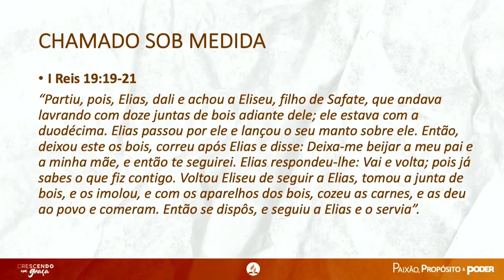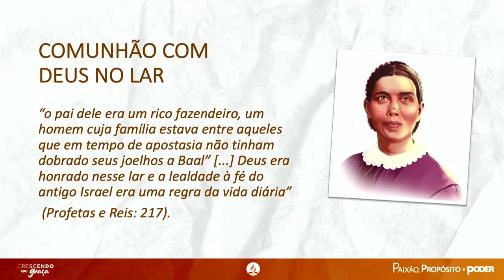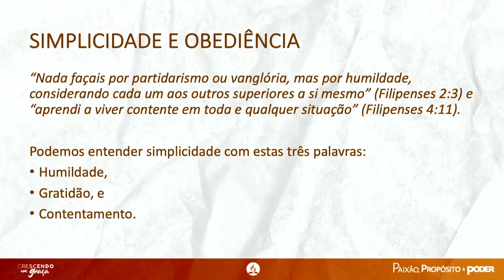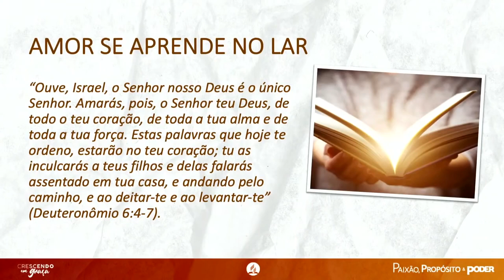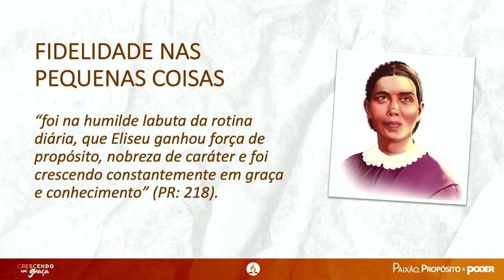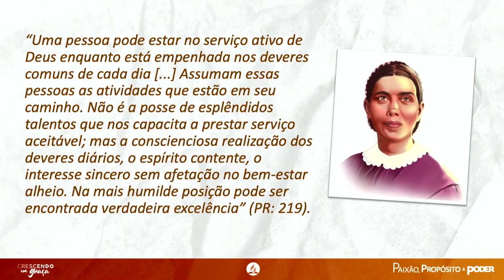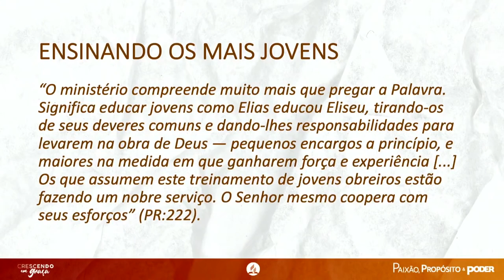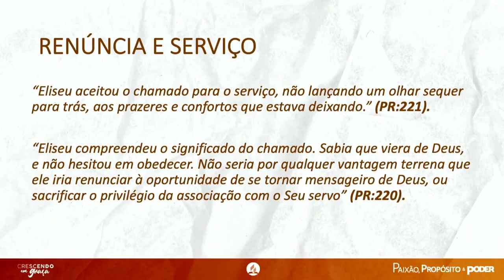Vídeo EP1 | Quando Deus Chama | Paixão, Propósito & Poder